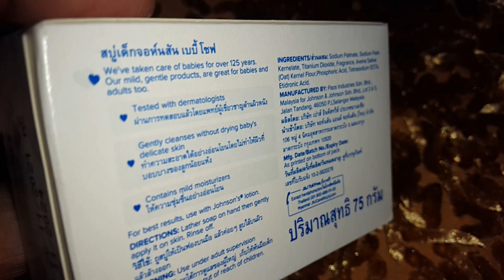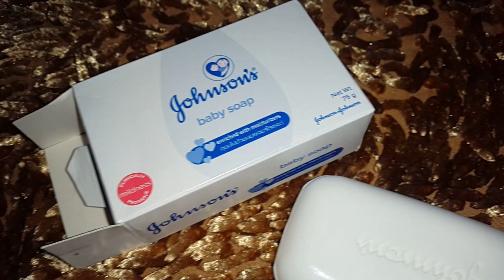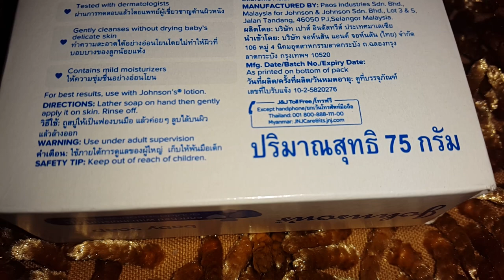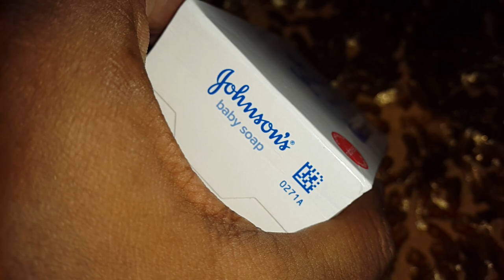সাবান নিয়ে আতঙ্ক | গোসলে শিশুকে কোন সাবান দিবেন | Johnson's Baby Soap.